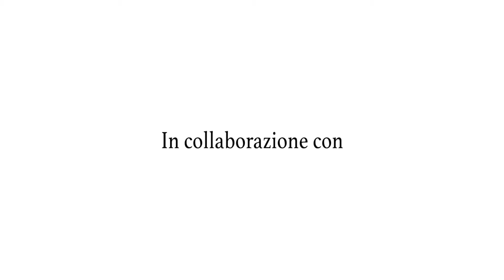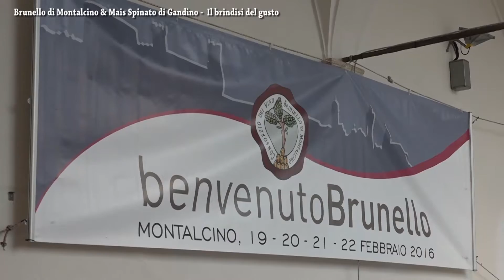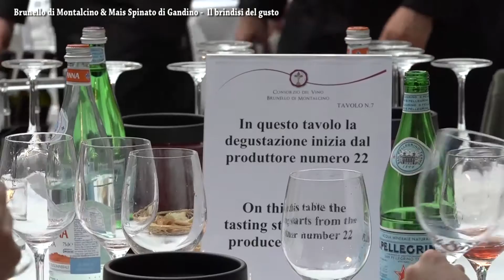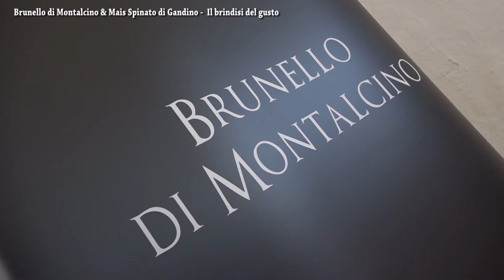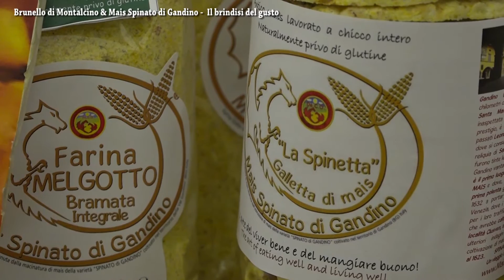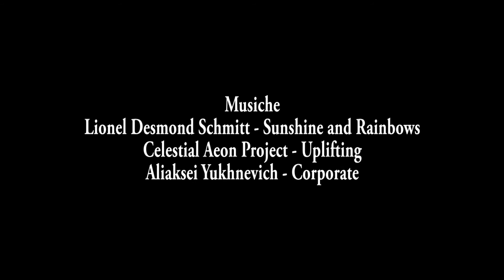Brunello di Montalcino & Mais Spinato di Gandino, Il brindisi del gusto Video Produzione Bergamo